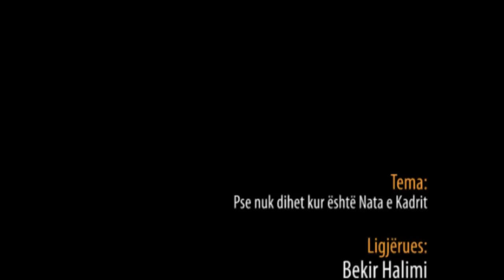79. Pse nuk dihet kur është Nata e Kadrit - Hoxhë Bekir Halimi - Këndi